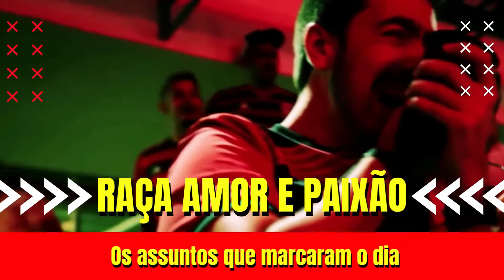VITINHO DE SAÍDA DO FLAMENGO!?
CRÉDITOS: TORCEDORES.COM